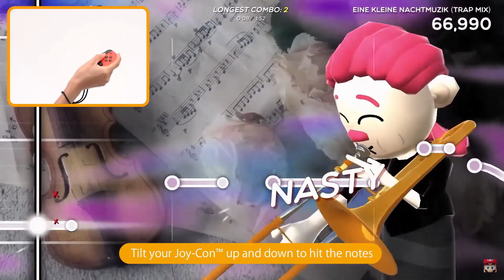The New Direct Was INSANE!